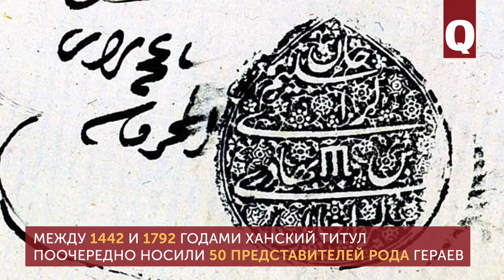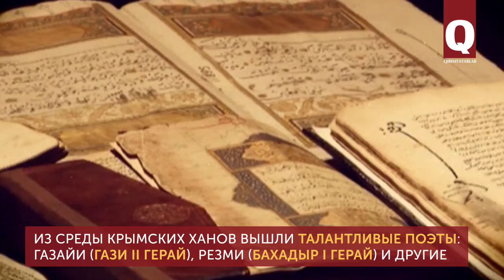Созвзедие Гераев. Заключительный выпуск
Представляем финальный выпуск исторического проекта "Созвездие Гераев", в котором были кратко изложены биографии крымских ханов.
За время существования Крымского ханства на его престоле сменились очень разные правители: выдающиеся государственные деятели и неудачники, воины и поэты, суфии и строители. Как и в любом обществе, биография каждого из них отражает проблемы и достижения страны, в которой они жили и которой правили.
Малой стране всегда непросто выжить в соседстве с могущественными империями, а у Крыма таких соседей было целых три: вначале Орда, затем Турция и Россия. Тем не менее, крымскотатарский народ и его правители на протяжении трех с половиной столетий успешно сохраняли и развивали свое государство. Наличие в прошлом собственной государственности - это опыт, который никогда не забывается ни одним народом в мире.